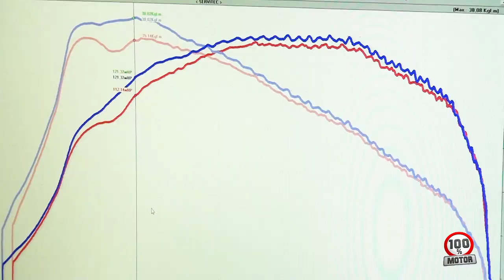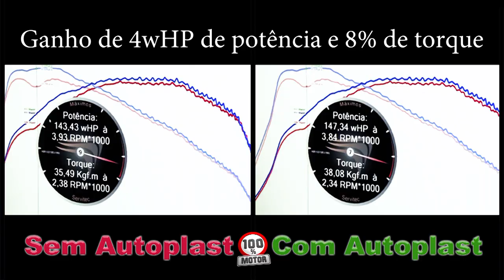Aumento de potência do Carro com Produtos Autoplast Motores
Teste em Dinamômetro com produtos da Autoplast Motores.
Produtos Autoplast Motores Usados:
- AUTO CLEANING SPRAY - Limpeza Química
- LONG LIFE 50 - LL-50 - Aditivo com PTFE para óleo do motores novos e seminovos.